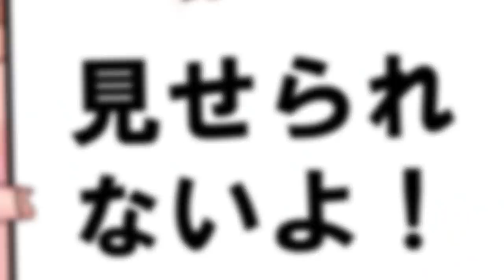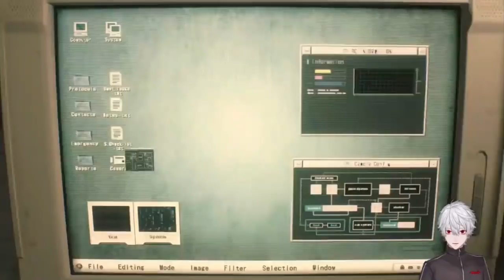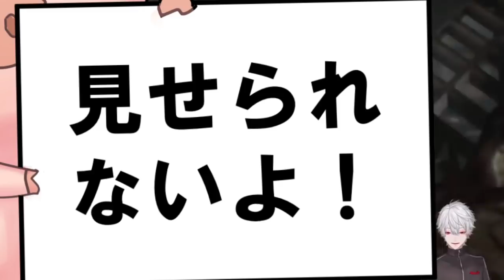【くずなま】グロ耐性がない人の為のバイオ葛葉【前編】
配信見たかったけど耐えられなかった火畜の為に
ブタさんが頑張って隠してくれる取れ高まとめです。